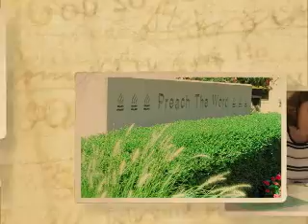Follow the Leader - Daniel Southern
Rev. Daniel Southern, president of the American Tract Society, shares with us that pastors must be leader and followers when it comes to evangelism.